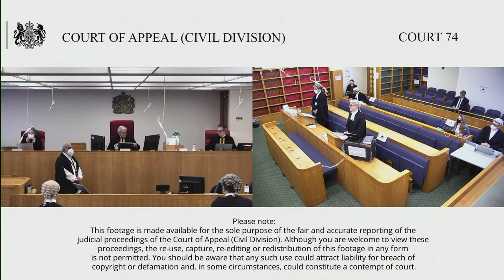Millett –v- The Right Honourable Jeremy Corbyn MP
16th – 17th March 2021

President of the Queen's Bench Division

The Defendant (Jeremy Corbyn MP) appeals against the order made by Mr Justice Saini dated 13 July 20.

This was the trial of preliminary issues. The claim for defamation arose out of a statement made by the Defendant during an interview on the Andrew Marr Show on 23 September 2018.

The appeal is against the findings whereby the judge held that:

– the meaning is a statement of fact [para 88 of Judgment];

– the meaning is defamatory of the Claimant at common law [para’s 99-102 of Judgment].